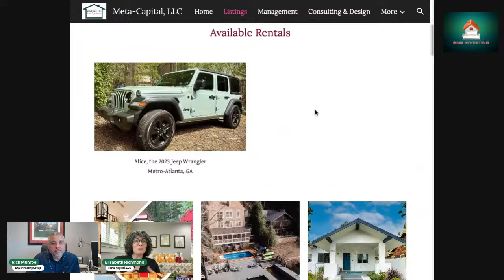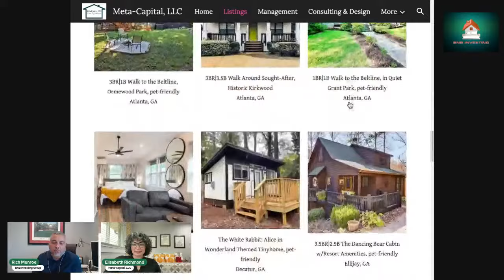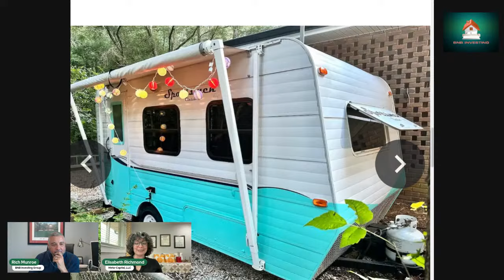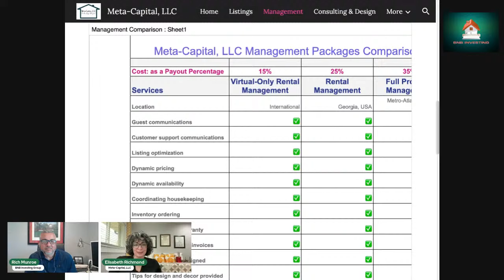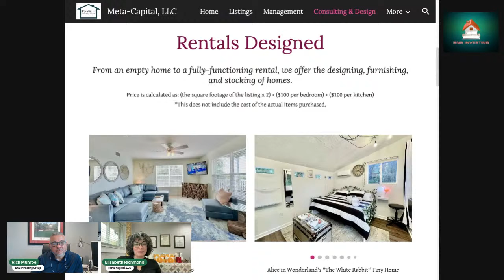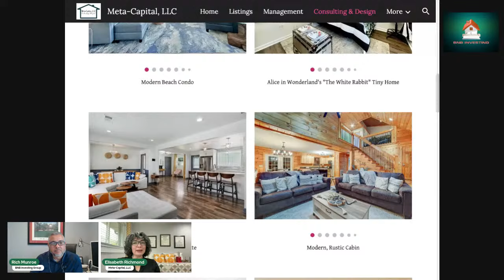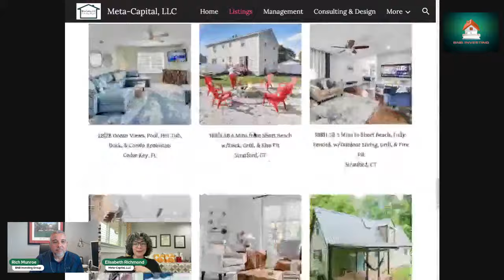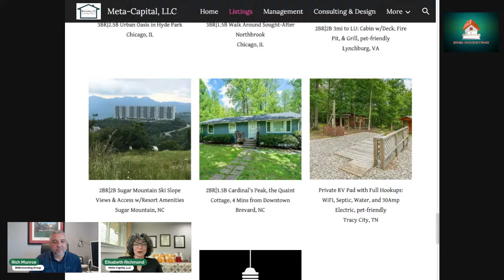House Hacking with Air BNB's - Elisabeth RIchmond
Learn about House Hacking today at 5pm EST on BNB Investing Live. Join us for a chat with Elisabeth Lee Richmond, Meta-Capital, LLC.        Elisabeth Richmond was raised in the real estate industry; her father’s portfolio was a mix of tax liens, fix-and-flips, and Section 8 housing, while her mother hosted luxury vacation rentals, years before the existence of Airbnb.  As a senior in high school, Elisabeth watched how the 2008 recession affected each of her parent’s businesses, finally creating a hybrid method of her own. She began purchasing distressed properties, taking two years to create a home with an active short-term rental business, then selling the property as a package.  During COVID, Elisabeth decided to pursue a full-time career in the short-term rental industry, leaving her middle-school teaching position behind.  With a passion for house-hacking, many of Elisabeth’s clients are new investors, looking for creative ways to generate income. @everyone